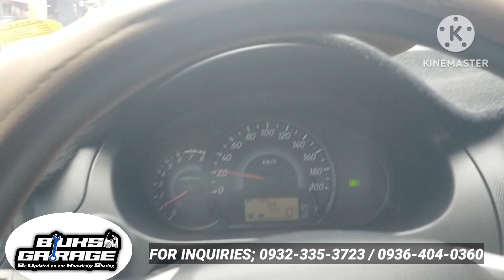Mitsubishi Mirage meron lagutok sa harap ® Shock absorber meron kalog ® Check maigi baka magkamali